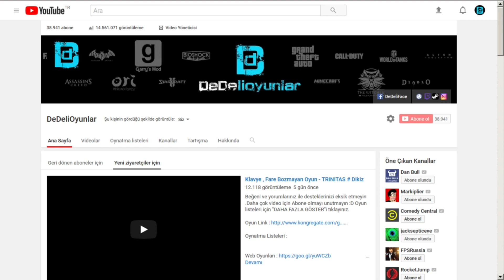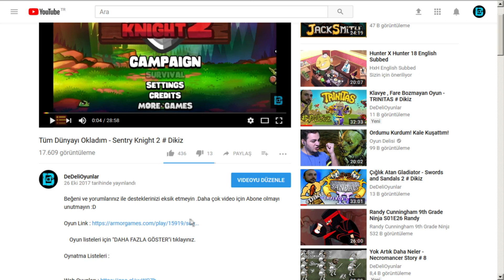ÖRÜMCEK PATRON'A TEK ATIŞ - TERRATECH #13